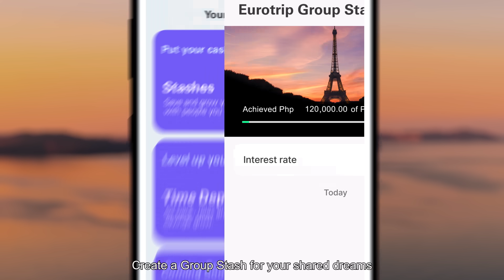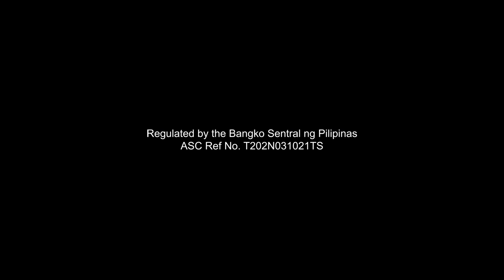DreamBigSaveBigger with Tonik Group Stash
TravelGoals? Achieve na achieve! So start saving for future trips with your barkada right now, even when you’re far apart.

Open a Group Stash with Tonik so you can pool your money easily and earn as much as 4.5% interest rate p.a! And if you convert it to Time Deposit, you can grow it even more to as high as 6% interest rate per annum!

ASC Ref T202N031021TS